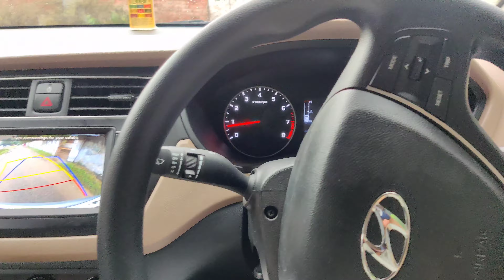EID AL ADHA VLOG// Why Do We Celebrate 🌼 2021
this is a channel through which i share my journey and experiences so today am going out for random and feelings about my vloging.

Insta I'd- *Thesyedfalak*
Link- ⤵️

music 🎶

tags⤵️

SF Vlogs